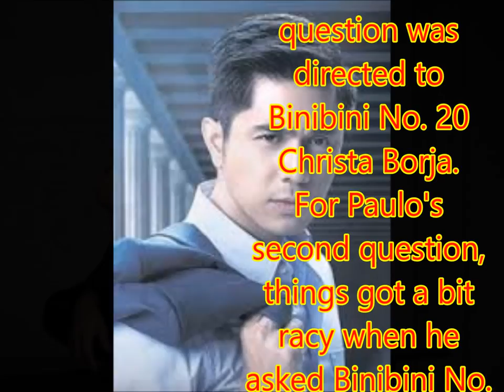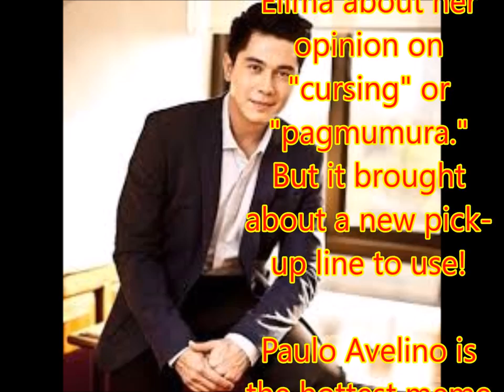Paulo Avelino is the hottest meme from Binibining Pilipinas 2017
Philippines News today : Entertaiment scandals

Paulo Avelino surprised and amused viewers at the recently-concluded Binibining Pilipinas 2017 grand coronation night at the SMART Araneta Coliseum on Sunday, April 30, when he appeared as one of the judges for the pageant.
Netizens were quick to react on their Twitter feeds.
The ABS-CBN actor became a trending topic on Twitter with 9,000 tweets mentioning him.
This is because viewers loved the debonair-looking Paulo Avelino on their TV screens.
During the highly-anticipated Q&A portion, each judge was given a chance to ask a candidate a question and Paulo got to ask a question twice.
From here, a series of the night's best memes emerged.
Paulo's first question was directed to Binibini No. 20 Christa Borja.
He asked Christa, "What kind of day would you best describe your life?"
Twitter had a stream of answers of their own to this question:
For Paulo's second question, things got a bit racy when he asked Binibini No. 32 Charmaine Elima about her opinion on "cursing" or "pagmumura."
But it brought about a new pick-up line to use!